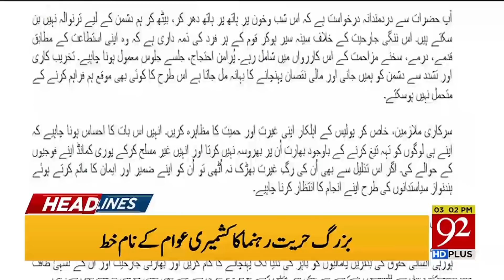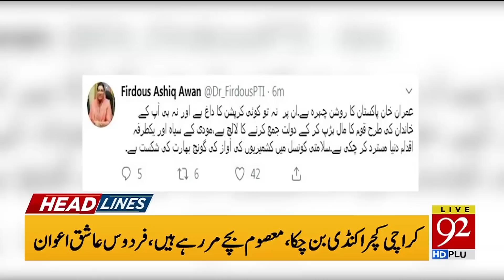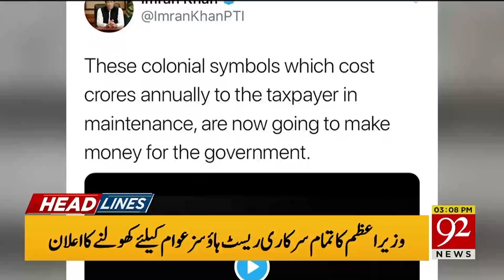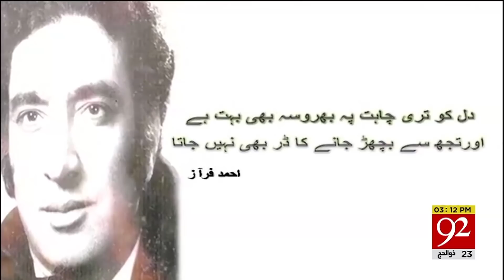News Headlines | 3 PM | 25 August 2019 | 92NewsHD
PM Imran announces to open Governor House in Nathiagali for public.